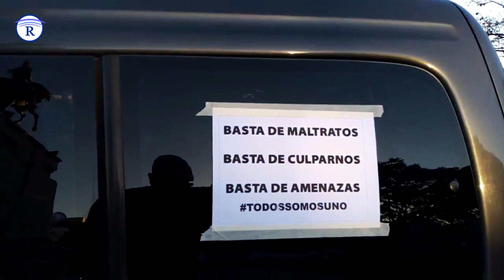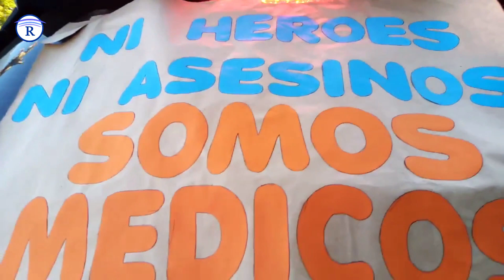Reclamo de Médicos (Río Tercero - Mayo 2020)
Médicos y médicas de Río Tercero, protestaron con vehículos recorriendo las calles de la ciudad. Se estima que entre 300 y 400 rodados participaron de la protesta, organizada a nivel provincial repudiando la decisión de imputar a dos profesionales de la salud por los contagios en el Geriátrico de Saldán.